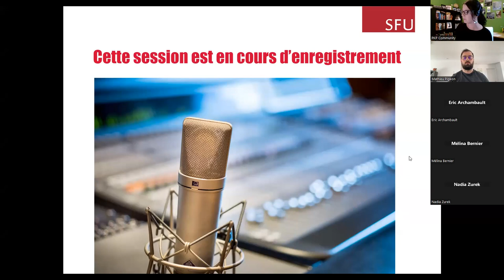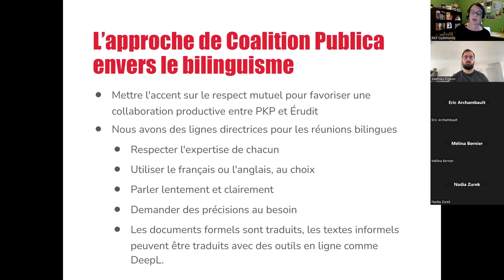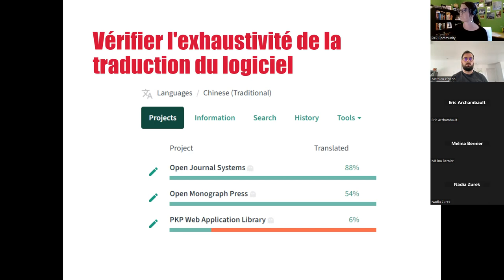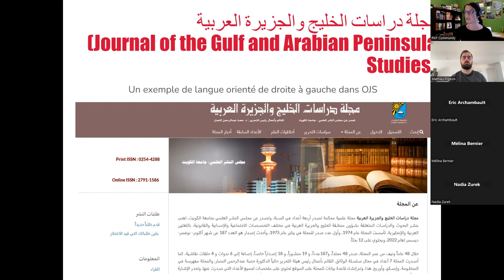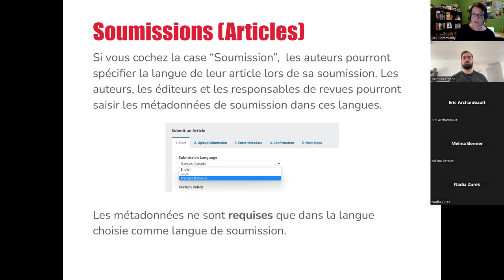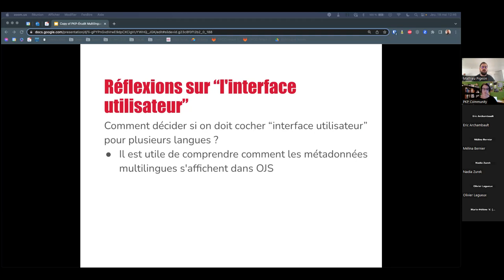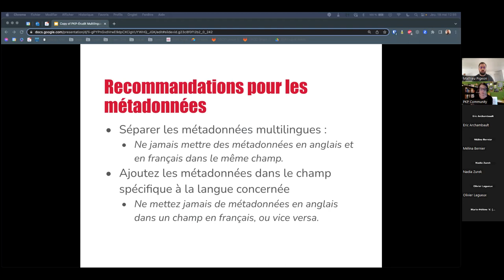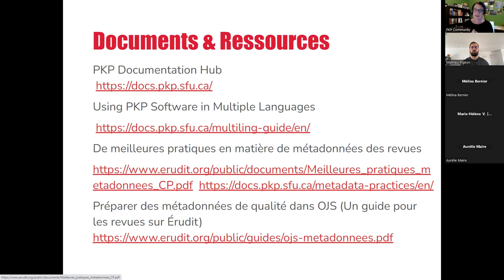L’utilisation judicieuse du multilinguisme dans les logiciels de PKP - Webinaire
Webinaire gratuit offert par  Public Knowledge Project, Coalition Publica, & Érudit

L’utilisation judicieuse du multilinguisme dans les logiciels de PKP par Mathieu Pigeon & Jeanette Hatherill est adaptée de Introduction: Using PKP Software in Multiple Languages par SFU/PKP et est rendu disponible sous un licence Creative Commons Attribution 4.0 International License.